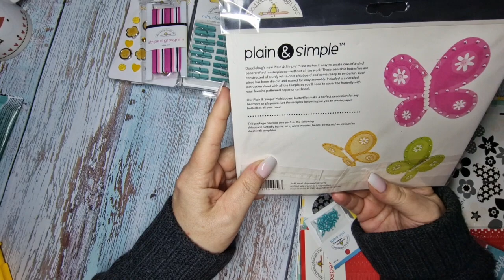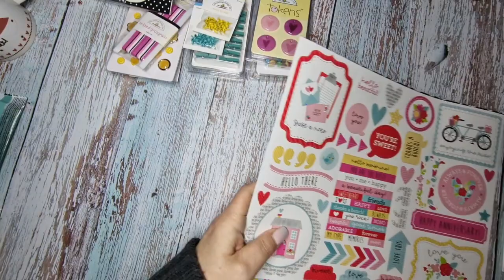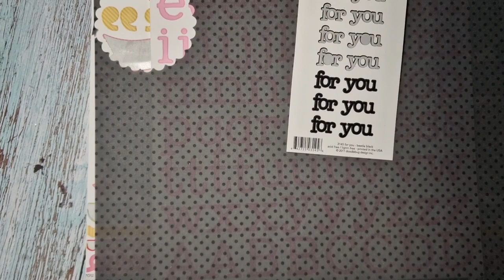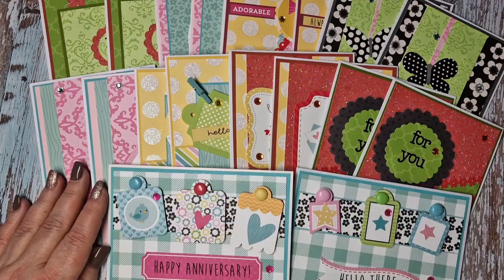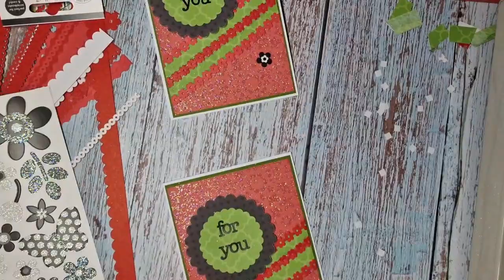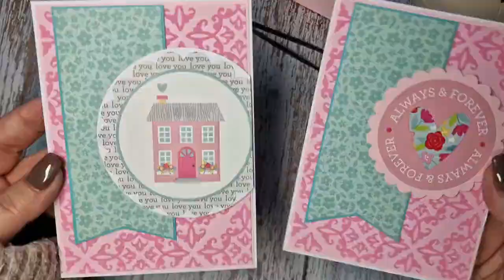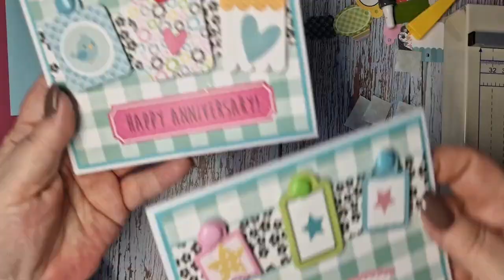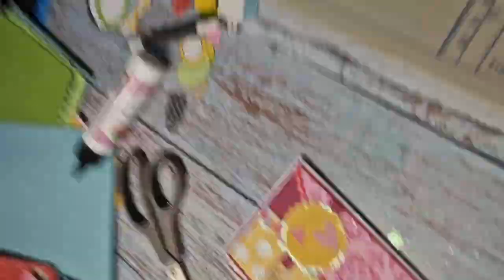BWDH1 - Benutze was du hast 1# - 18 Karten aus dem Doodlebug Happy Place Value Pack - Teil 1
Ich hatte es ja angekündigt, dass ich dieses Jahr erst einmal Sachen benutzen möchte, die schon lange in meinem Besitz sind.

Also fange ich mit meinem Doodlebug My Happy Place Value Pack an.

Ich wollte eigentlich alle Papiere verbasteln, aber da bei uns privat gerade eine Katastrophe nach der anderen kommt, habe ich nur 18 Karten geschafft. Es wird also noch einen 2. Teil zu dem Pack geben 😊

Es soll auch nur als Inspiration dienen, ihr konntzaus jedem x-beliebigen Papier solche Karten gestalten. Wenn ihr das also nach basteln möchtet nehmt einfach das was ihr habt.

Am Anfang zeige ich euch den Inhalt des Value Packs, dann die fertigen Karten und im Anschluss für alle, die es sehen möchten, das Making of im Schnelldurchlauf.